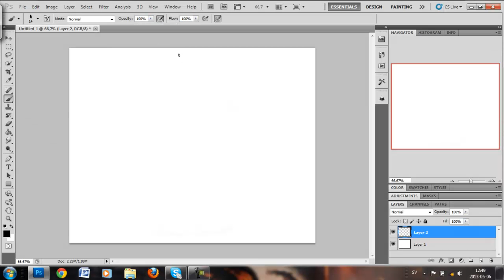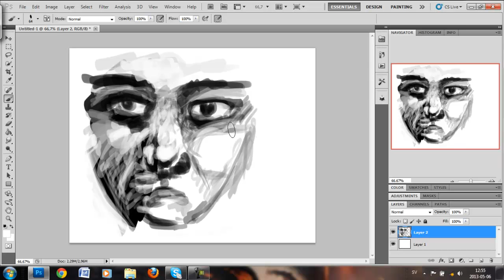[WAYO]Art test - Xiga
HERE LOOK AT MY ART YOU NOOBS (directed to the rest of wayo.)

This is a try out to make a speedart video for my school project... LA DEE DAH.